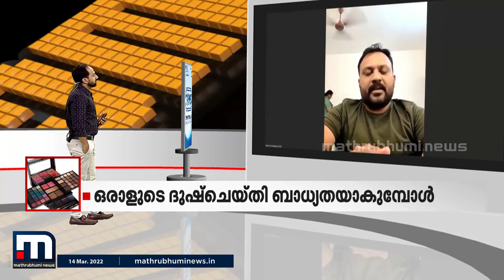'വിവാഹദിനത്തിൽ പെൺകുട്ടികളെ ഒരുക്കുന്നത് പാവനമായ കാര്യം; ഇങ്ങനെ നടന്നതെന്നറിഞ്ഞത് ഞെട്ടലുണ്ടാക്കി'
കോവിഡ് പ്രതിസന്ധിയിൽ നിന്ന് കരകയറി വരുന്ന സമയത്ത് ഇങ്ങനെയൊരു വാർത്ത വളരെ വിഷമിപ്പിച്ചു. സെലിബ്രിറ്റി മേക്കപ്പ് ആർടിസ്റ്റ് അനീസ് അൻസാരിക്കെതിരായ പീഡന പരാതിയിൽ പ്രതികരിച്ച് മേക്കപ്പ് ആർട്ടിസ്റ്റ് വികാസ്.

Happy viewing!